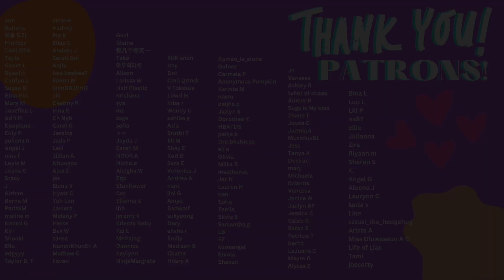seventeen moments because DARUMDARIMDA| REACTION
Our reaction to seventeen moments because DARUMDARIMDA

BECOME A PART OF THE YOUNOW FAMILY:
Dem Levants:

GET $15 IN CREDIT TOWARDS YOUR FIRST LYFT RIDE WITH CODE:
DEMLEVANTS